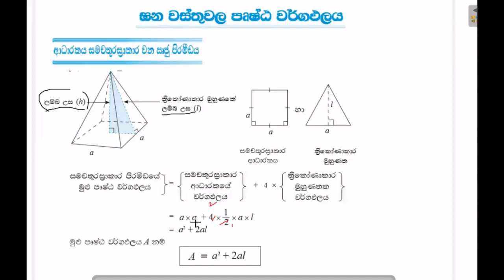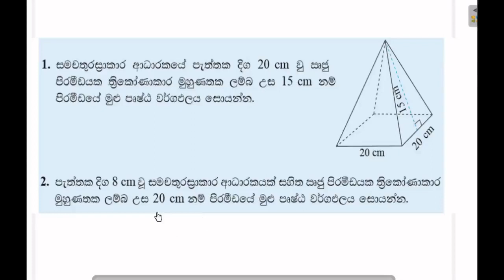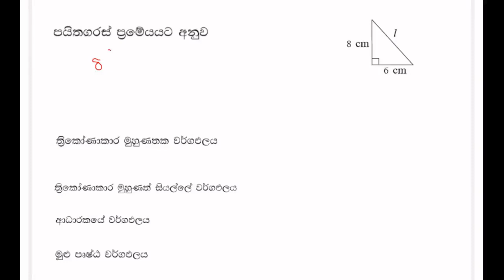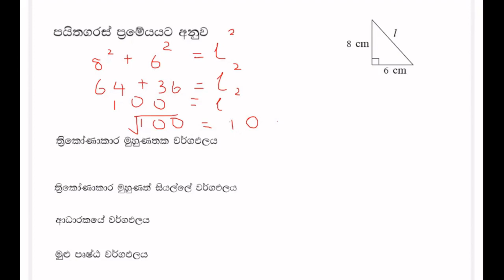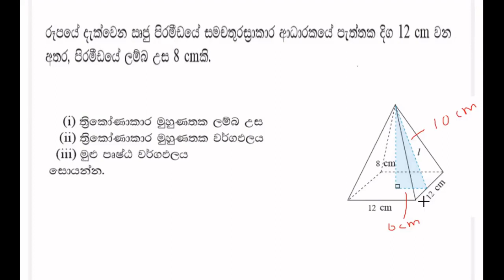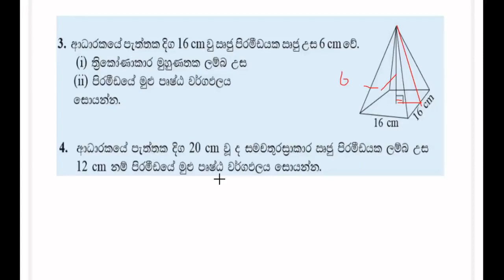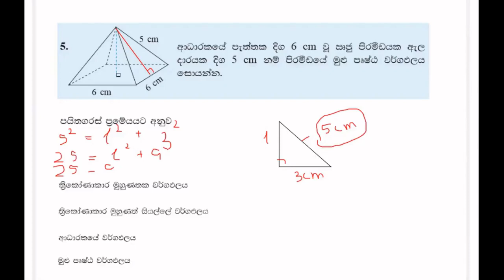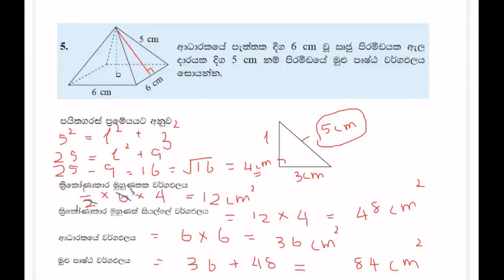Grade 11 Maths - Lesson 4 - Part 1 -ඝන වස්තුවල පෘෂ්ඨ වර්ගඵලය - 1 කොටස - 11 ශ්‍රේණිය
Online Maths lessons in Sinhala medium...
Prime Maths Academy conducted by Sajini Gunasekara
Educational qualifications - BSc , PGDE (University of Colombo).
I am a graduate teacher of a government school.
My subject is mathematics for grade 6,7,8,9,10,11 students.
I hope to imporove the mathematical knowledge of all Sri Lankan students through my YouTube channel.